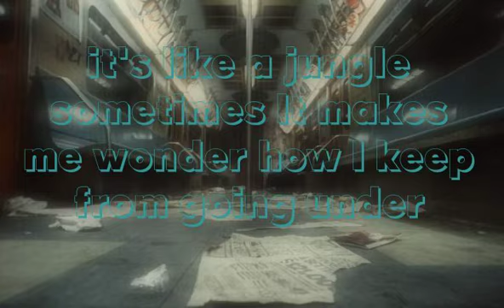New Order feat Grandmaster Flash and The Furious 5 'Look What You Done Did' Ricky Swift Mix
This Mix Contains The Following Elements.

New Order 'Thieves Like Us' (instrumental)
Grandmaster Flash 'The Message' (vocal)
Dialogue sample from the movie Fargo

116 bpm

100th mix posted, over 7700 views, my previous uploads as The Lazy Breaker had 2900 views over 100 uploads (18 of these mixes here are new to the channel and have not been previously uploaded) I'm amazed and extremely grateful for the success of the new Lazy Breaker channel, Thank you.

There's at least another 30 mixes to upload, Thanks to Ricky Swift, Wayne Gandhi, Cherry Burrell and Barrett Steel, with a new guest Geoff Tips ready to show his skills at compiling the tracks into 'Mix Tapes' and some Remixes planned too.